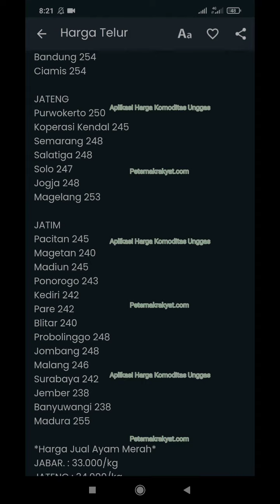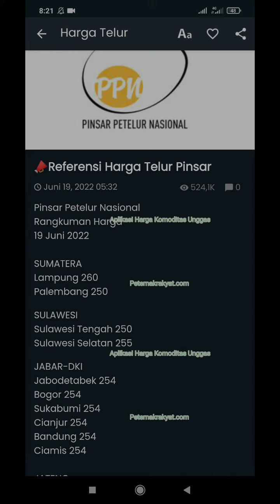Update Harga Telur Ayam Ras Hari Ini, Minggu 19 Juni 2022 | Referensi Harga Telur Ayam Ras Hari Ini